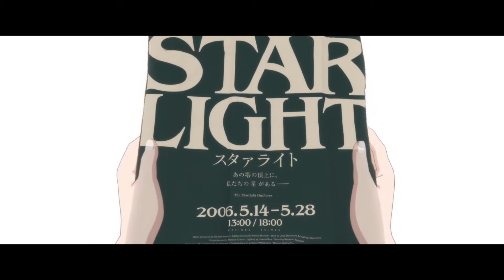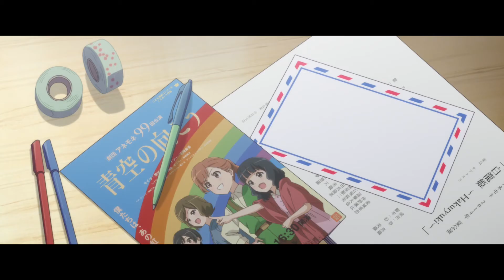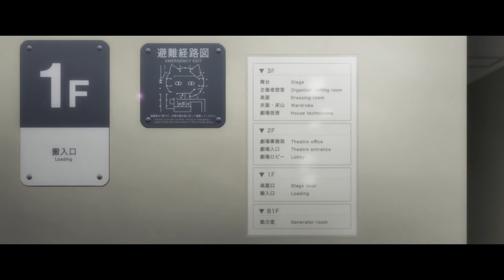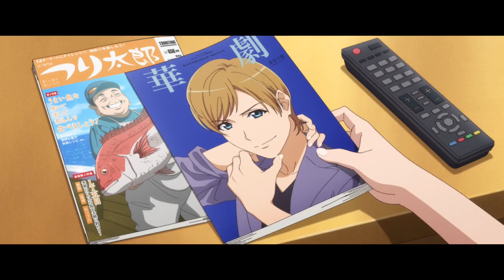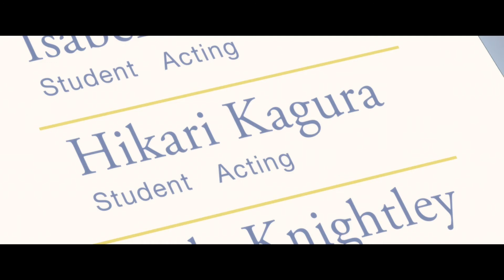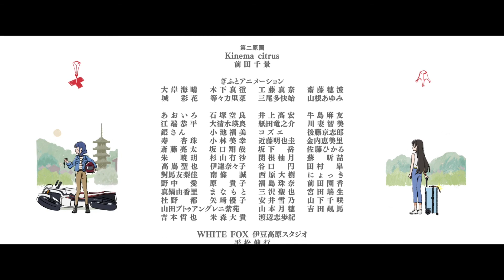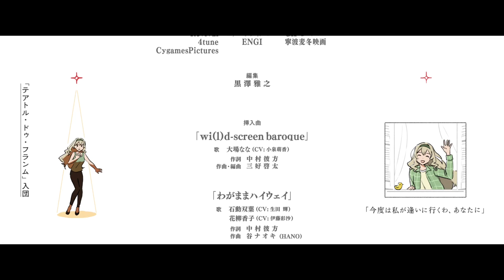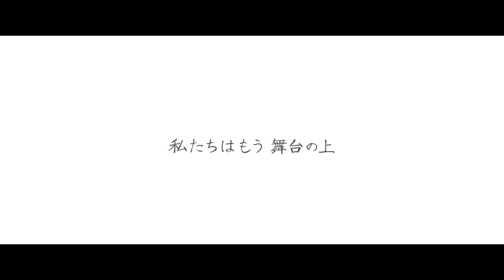39 minutes of Hikari Kagura from the Revue Movie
Titles says all you need to know, also includes complete HikaMahi revue